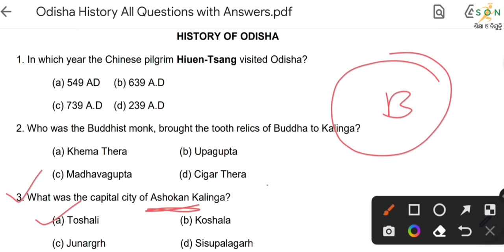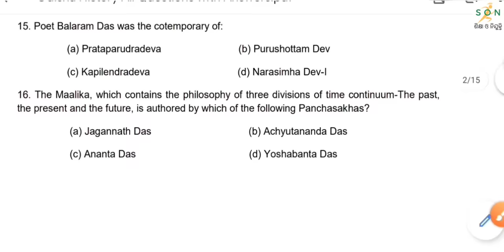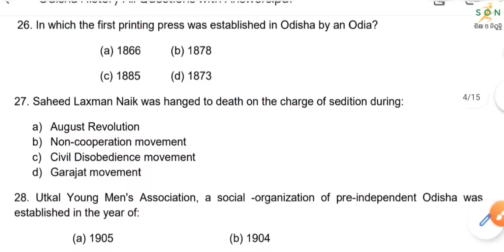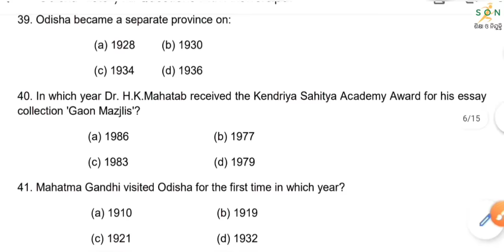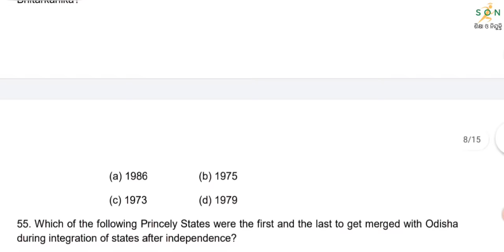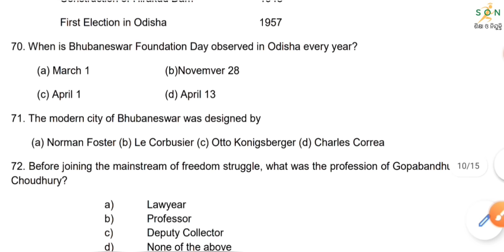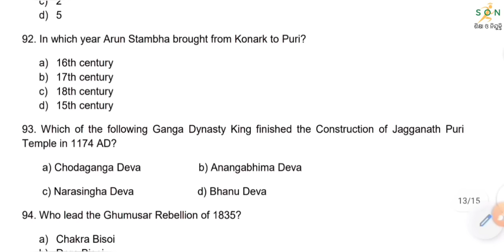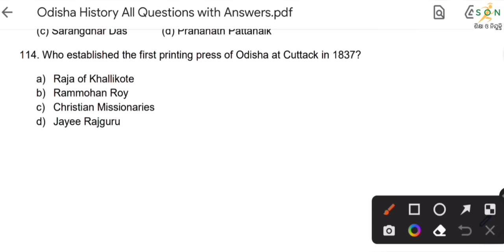Odisha History All Questions with Answers|| ସମ୍ପୂର୍ଣ୍ଣ ଓଡ଼ିଶା ଇତିହାସ ||MCQ||For All Competitive Exam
odisha_history_all_question
complete_odisha_history
odisha_history_mcq_question
ancient_medieval_modern_history_odisha
for_all_competitive_exam
marathon_odisha_history
odisha_gk
shiksha_o_nijukti